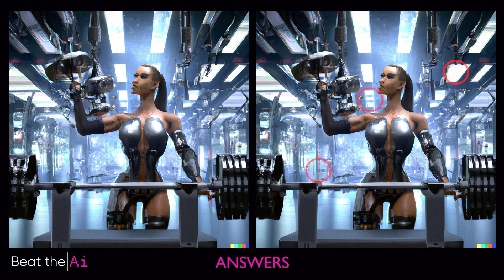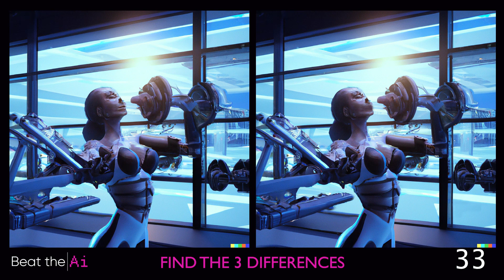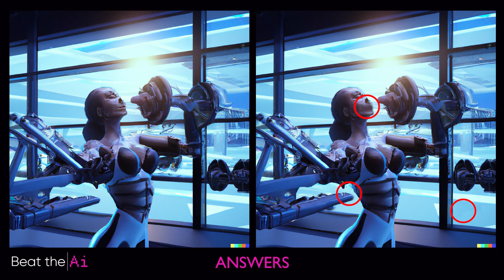GORGEOUS BODY BUILDERS in PARIS Brain Games spot the 3 differences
Test your observation skills with this fun brain game! In this game, you will be presented with two almost identical images and have 90 seconds to spot the three differences between them. This game will challenge your focus, concentration, and attention to detail, and you'll have a lot of fun while doing it! So, sharpen your senses and give it a try now!

00:00 - Intro teaser
00:19 - Game 1
01:55 - Game 1 ANSWERS
02:05 - Game 2
03:43 - Game 2 ANSWERS
03:53 - Game 3
05:31 - Game 3 ANSWERS
05:41 - Game 4
07:18 - Game 4 ANSWERS
07:28 - Game 5
09:06 - Game 5 ANSWERS